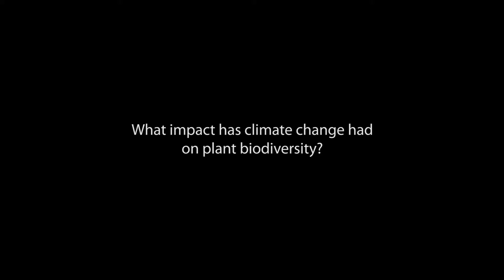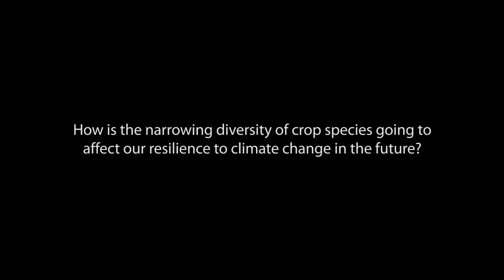Terry Sunderland - Why it's time to protect biodiversity -- nature's safety net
Interview with CIFOR Principal Scientist, Terry Sunderland talks about why it is important to protect biodiversity. Among his topics are climatic change in different environments, such as montane environments and the impact it has on species, in particular, endemic and rare species.